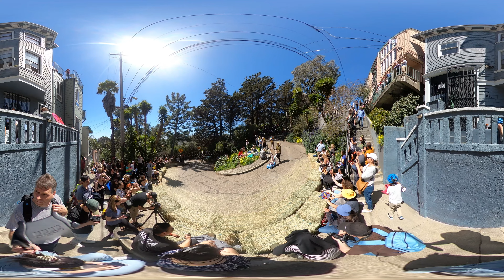Big Wheel race in SF, kids time, 2023, 360 video